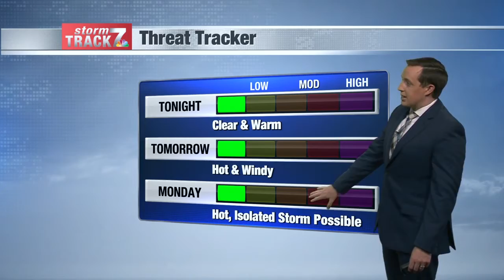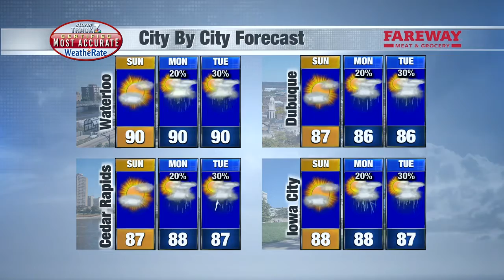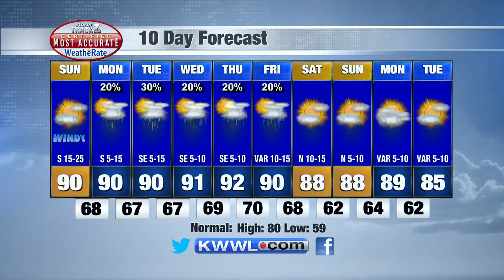Evening Weather Sun. 6/5/2021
Hot, humid and windy Sunday. Heat continues into next week.